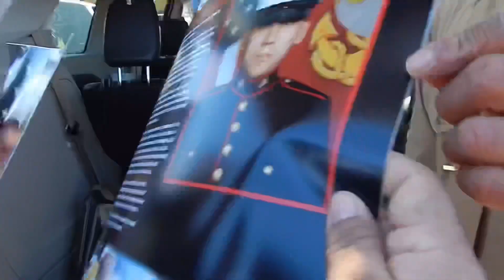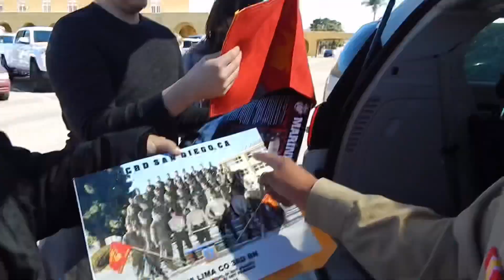U.S. Marine Graduation 2022